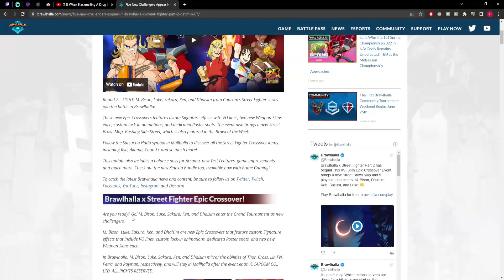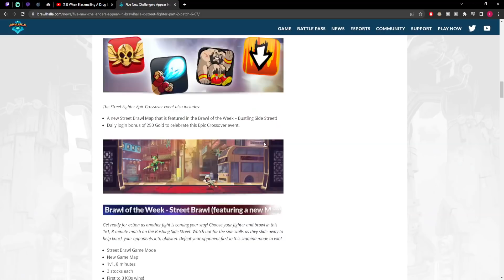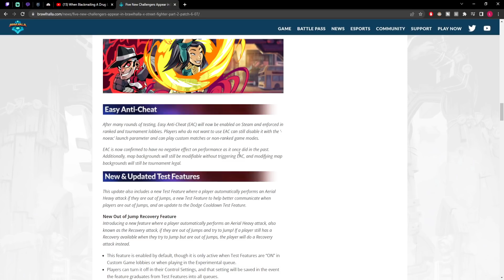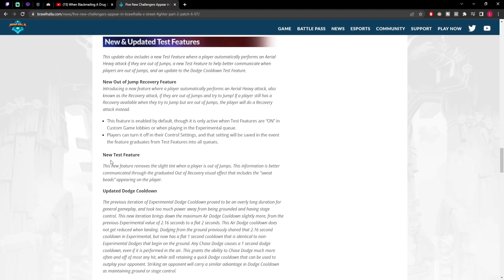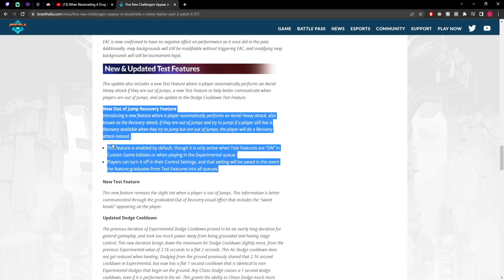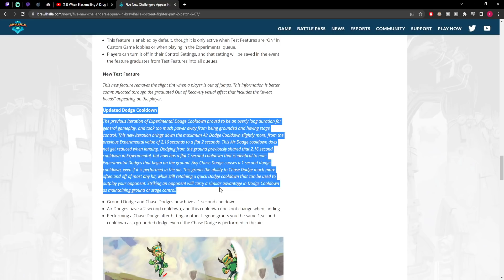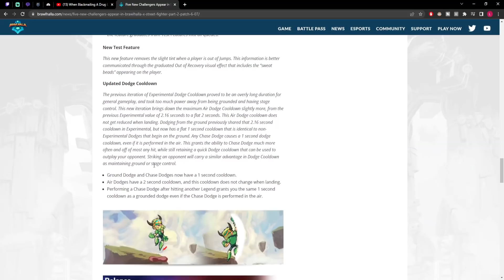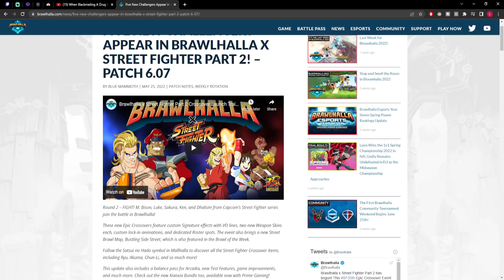THIS NEW BRAWLHALLA UPDATE JUST GAVE US EVERYTHING WE EVER WANTED!!!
what a great day to be alive, brawlhalla just got maybe the single best update i have ever laid my eyes upon, thank you bmg